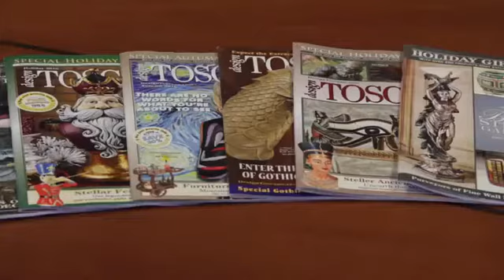Design Toscano Dragon Pewter Goblet Cup, 6 Inch, Set of Two with Storage Box, Pewter, Reviews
This is the best Goblets & Chalices in the marketplace with cheap price that you can easily afford.

Medieval Gothic Chalice - Straight out of the long ago legends, these metallic dragons rise from the flames on the base and stem. These intricate sculpts bring the story to life with the fierce dragons wrapped around the bowl
Royal Dragon Toast - Reminiscent of Renaissance Royalty, and you'll feel like a King or Queen every time you use these Italian made goblets, whether you are at home, at a Renaissance Fair, or any other special occasion
High Quality Italian Pewter - Hand-cast by artisans in Brescia, Italy using techniques handed down for generations, the overlaid pewter creates true three-dimensional beauty. Our set of two goblets arrives in a velveteen presentation box for storage or gift giving
Design Toscano Drinking Chalices - Exclusive to the Design Toscano brand, these detailed dragon pewter wine cups are designed to celebrate and toast a special anniversary or new beginning
Our Dragon Pewter Goblet measures 4""Wx4""Dx6.5""H, weighs 2 lbs. and holds 8 ounces of liquid. Not for use with hot liquids. Hand wash only.
Style:Set of 2
Rising from a dramatic ring of fire at the base and stem, this Dragon Goblet regally holds 8 ounces. Overlaid pewter-on-pewter for true three-dimensional beauty, it's easy to imagine this stem in a toast or given as a special gift. Our high quality European pewter is hand cast by artisans in Brescia, Italy, using Old World techniques handed down for generations.Set of two arrives in a hinged, velveteen presentation box for storage or gift giving. Each: 4""dia.x6½""H. 2 lbs.
Design Toscano Dragon Pewter Goblet Cup, 6 Inch, Set of Two with Storage Box, Pewter,